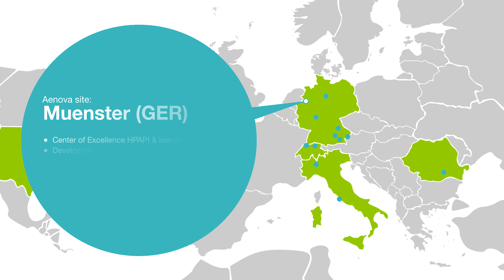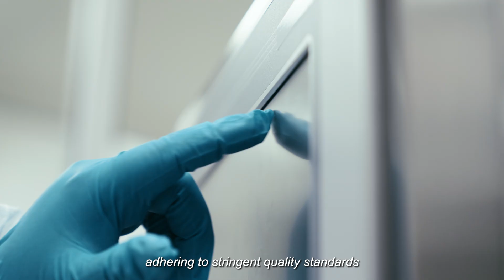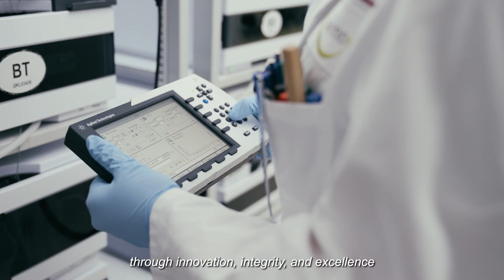Aenova Site Muenster: Solids with Highly-Potent & Low-Dosed APIs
Customized contract development, manufacturing and packaging solutions (CDMO services). Specialized in solid dosage forms with highly-potent APIs, in orally disintegrating tablets and in low-dosed capsules, including dry powder inhalation products.